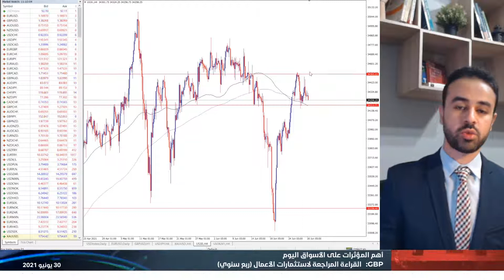التقرير اليومي للأسواق 30-06-2021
كيف سيتأثر أداء الدولار الأمريكي وأسعار الذهب ببيانات سوق العمل الأمريكية المقرر صدورها بنهاية الأسبوع الجاري؟ التفاصيل في النظرة اليومية للأسواق مع عاصم منصور.